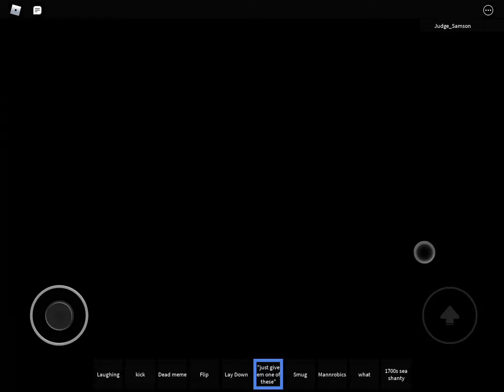STOP DANCING ON THE ROAD